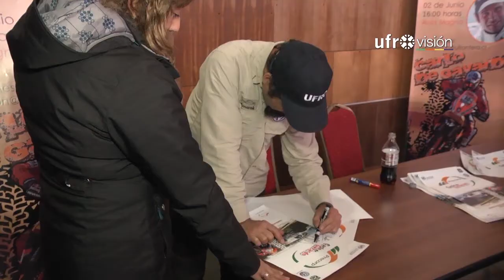Carlo De Gavardo dictó clase de autocuidado en La UFRO - Ufrovisión